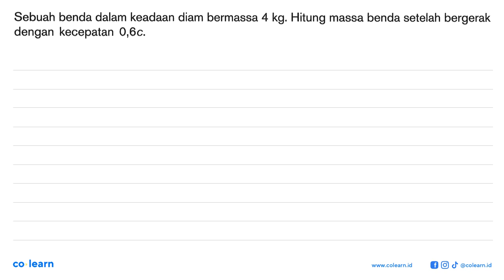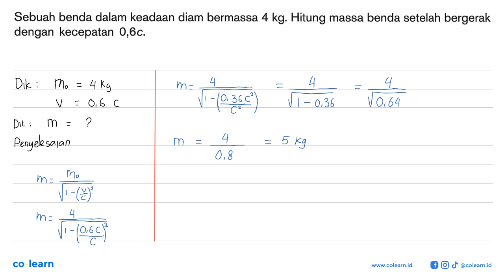Sebuah benda dalam keadaan diam bermassa 4 kg: Hitung massa benda setelah bergerak dengan kecepat...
Sebuah benda dalam keadaan diam bermassa 4 kg: Hitung massa benda setelah bergerak dengan kecepatan 0,6c.

Topik atau Materi: Massa, Momentum dan Energi Relativistik - Teori Relativitas Khusus - Relativitas - Fisika Kelas 12 SMA - K-13 Revisi

00:00 : Bedah Soal
01:00 : Konsep, rumus dan pengertian Massa, Momentum dan Energi Relativistik
01:18 : Langkah penyelesaian soal
00:33 : Jawaban akhir
01:03 : Penutup